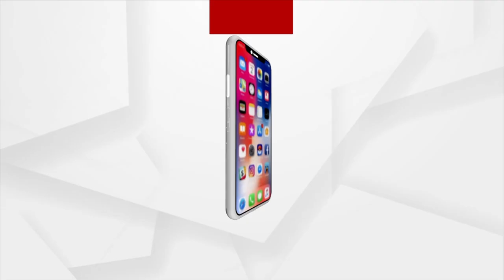Tomato Farmer From Andhra Turns Millionaire, Earns Rs 4 Crore In 45 Days